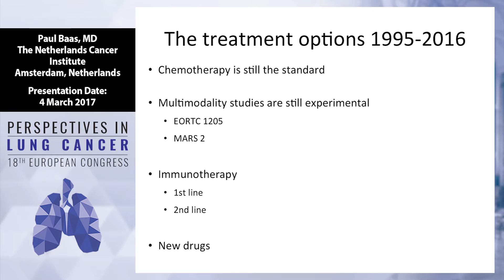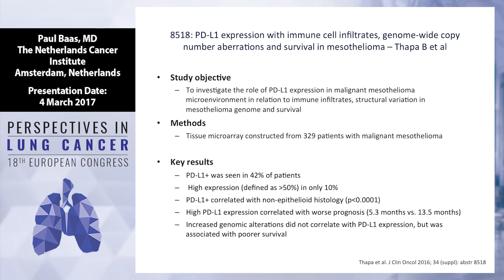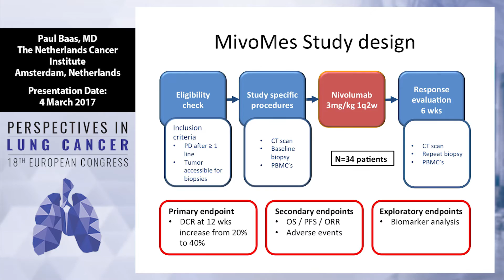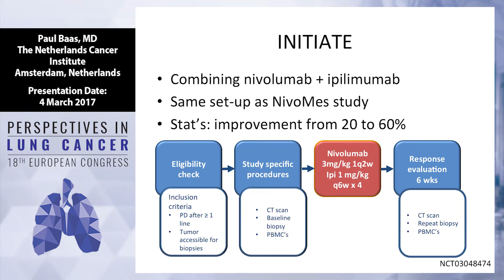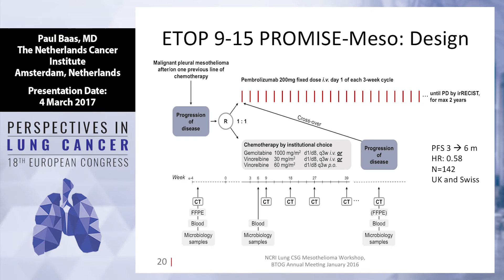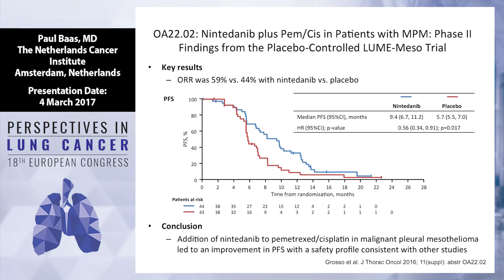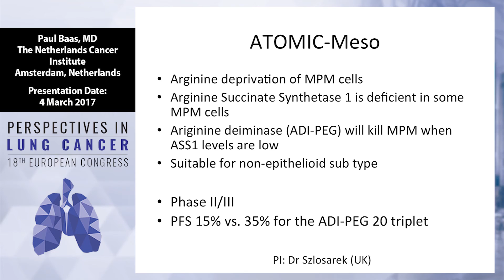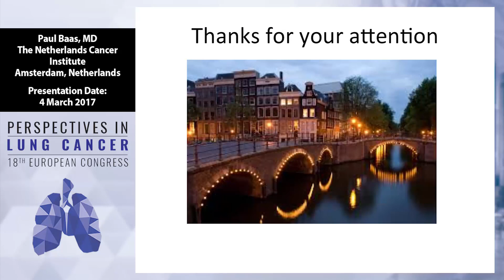New treatment avenues in malignant mesothelioma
In this presentation from the 18th European Congress: Perspectives in Lung Cancer, Dr. Paul Baas discusses the latest treatment options for malignant mesothelioma.